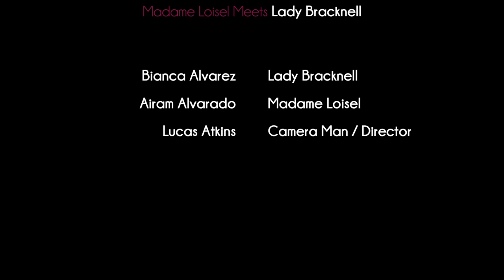Madame Loisel Meets Lady Bracknell (Fuschetto Literature Madness Fall 2015)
This video is about how would a converstation go if Madame Loisel from "The Necklace" Meet Lady Bracknell from "The Importance of Being Ernest"